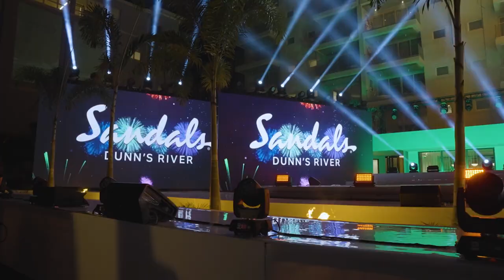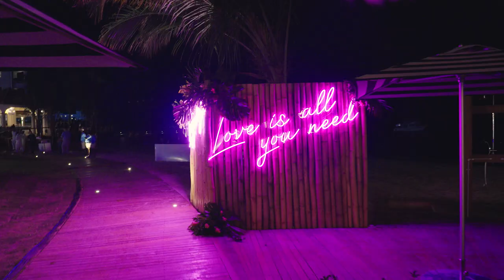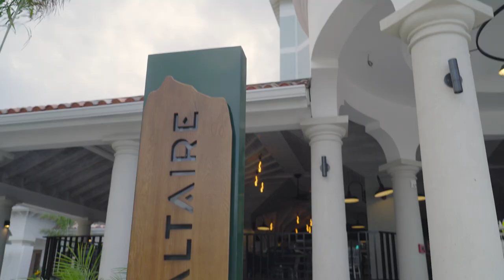Sandals Dunn's River Grand Opening Celebration 2023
Celebrating its grand opening in legendary fashion in the heart of Ocho Rios, Jamaica, Sandals Dunn’s River hosted an evening under the stars with electric performances from aerial acrobats to the rhythm of international percussive sensation STOMP and more, culminating with a surprise performance from GRAMMY-award winning artist, Shaggy, under a sky alight with fireworks.

Ready to experience the magic of Sandals Dunn’s River? Watch this video to hear Sandals Resort’s Executive Chairman Adam Stewart tell the epic story behind the resort’s storied past and what to expect as this new resort redefines all-inclusive vacationing.